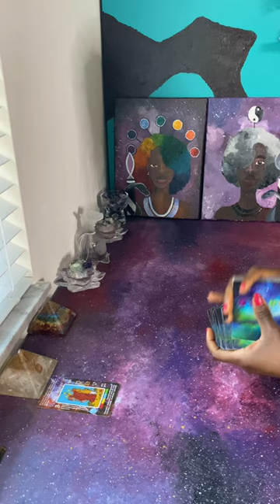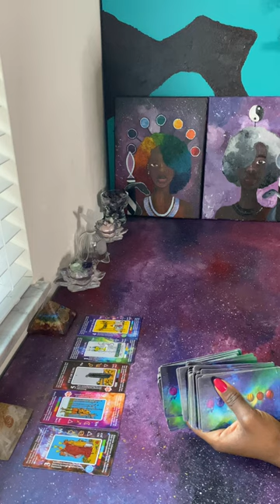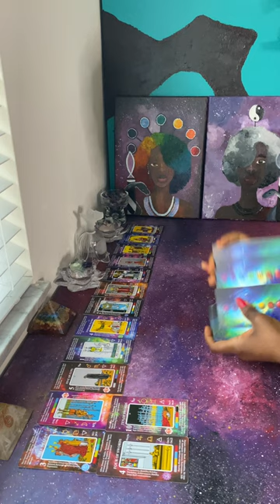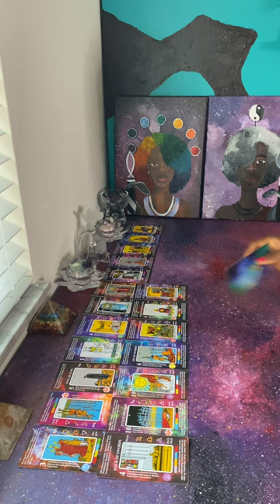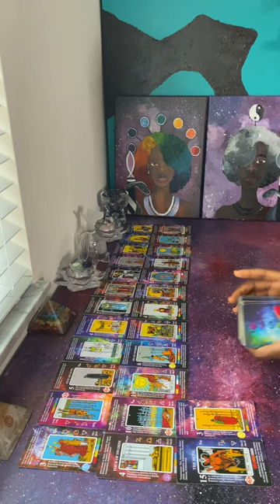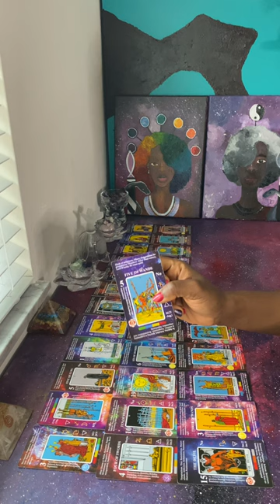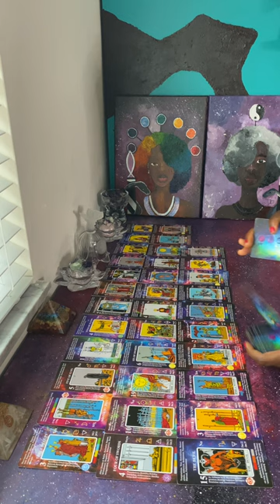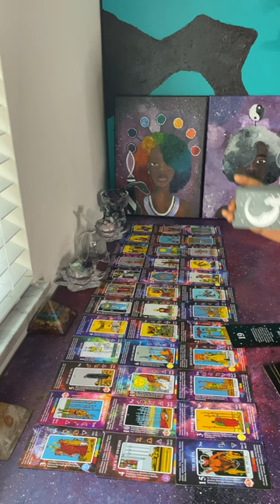They Thought they were going to destroy you, but you are a healer | Karma Justice in Divine Timing